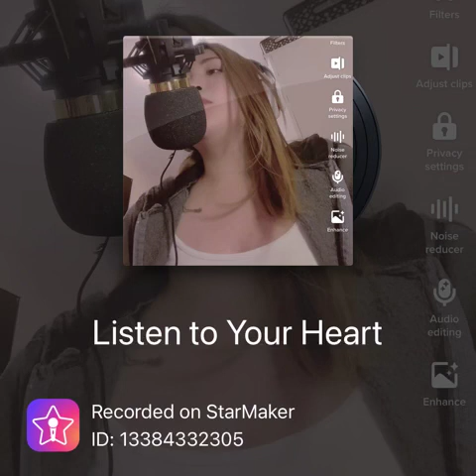Listen To Your Heart ( cover )